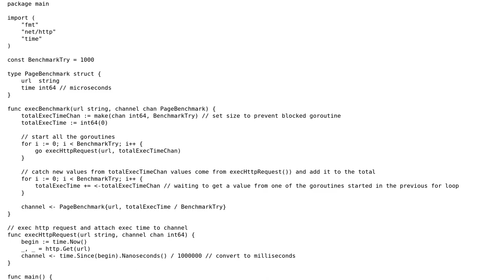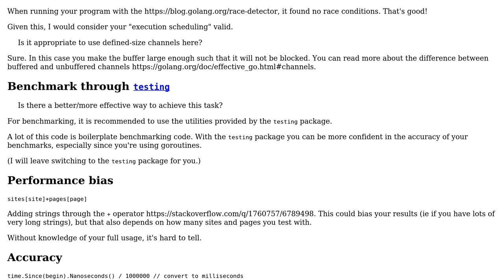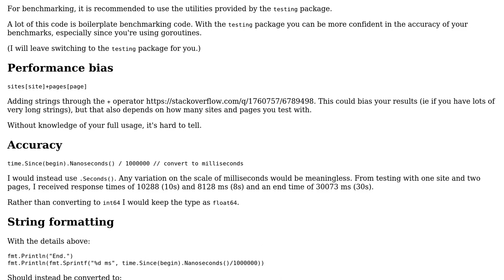Golang HTTP requests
With thanks & praise to God, and with thanks to the many people who have made this project possible! You are responsible for your own actions.